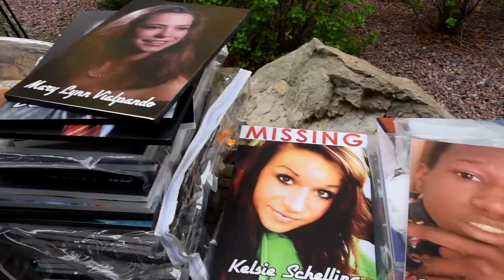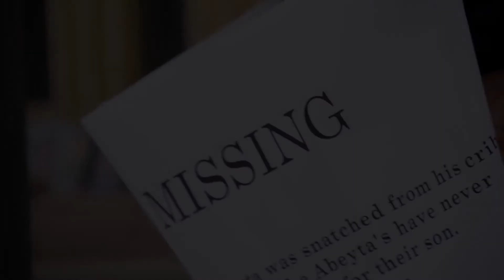Colorado Springs gathering for National Crime Victims' Rights Week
A community of mothers of murdered and missing children gathered together for National Crime Victims’ Rights Week. This year's annual observance is April 2nd through the 8th.